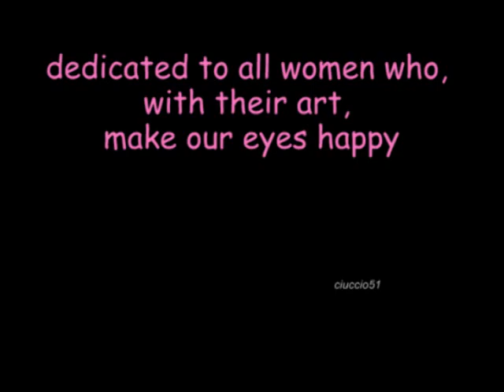peach blossoms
peach blossoms dedicated ...